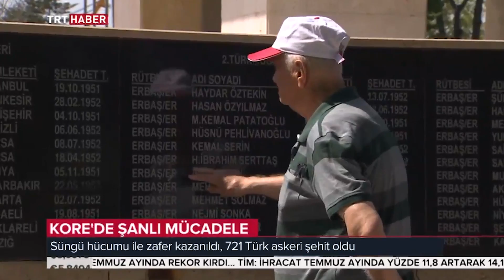Kuzey Kore'den şehit Türk askerlerinin naaşları istendi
Üzerinden 65 yıl geçen Kore Savaşı'nda 721 Türk askeri şehit oldu. Şehitlerin bir kısmının naaşı Kuzey Kore'de kaldı. O naaşların Türkiye'ye iadesi için girişimler sürüyor.